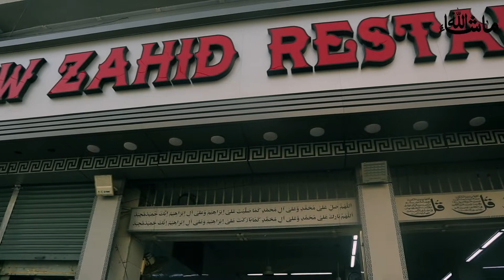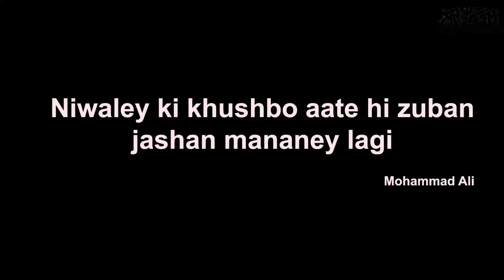Zahid Nihari | Tariq Road | Street Food | Karachi - زاہد نہاری | طارق روڈ | کراچی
You can take a Karachitie out of Karachi but you cannot take the love of Nihari out of us.

Karachi Nursery bun kabab (daal anda), Bahadurabad birhari kabab, Shadi ka qourma and biryani, Bazar ki Nihari, Alu methi, chicken tikka, Shami, seekh, bihari, kobedeh, Biryani, Pullao, Pilaf, Pulao

الزاهد نهاري | طريق طارق | طعام الشارع | كراتشي
زاہد نہاری | طارق روڈ | اسٹریٹ فوڈ | کراچی
जाहिद निहारी | तारिक रोड | स्ट्रीट फूड | कराची
ਜ਼ਾਹਿਦ ਨਿਹਾਰੀ | ਤਾਰਿਕ ਰੋਡ | ਸਟ੍ਰੀਟ ਫੂਡ | ਕਰਾਚੀ
扎希德尼哈里 | 塔里克路 | 街头美食 | 卡拉奇